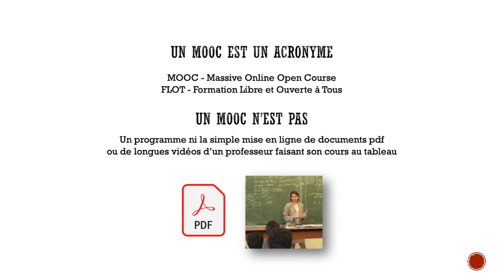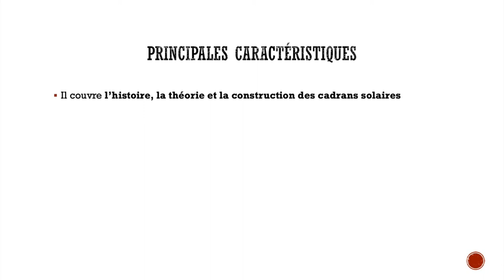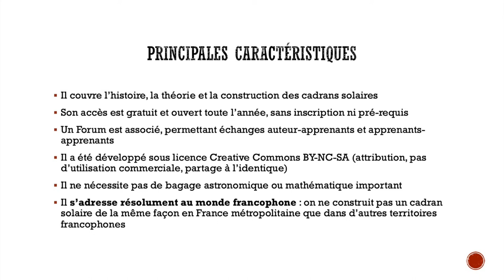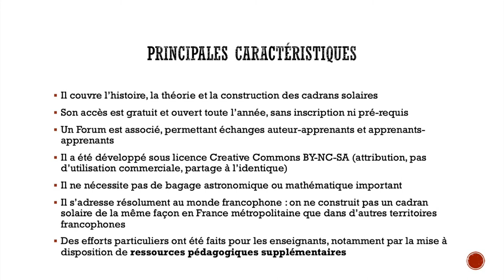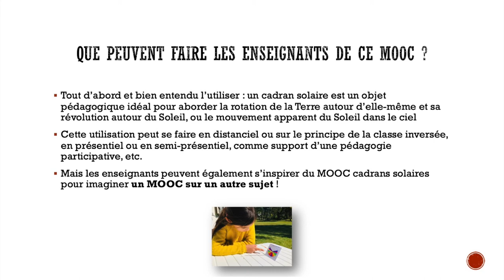Présentation du MOOC cadrans solaires au Colloque "L'astronomie pour l'éducation" - 7-9 janvier 2021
Présentation du MOOC cadrans solaires au Colloque "L'astronomie pour l'éducation dans l'espace francophone" qui s'est tenu du 7 au 9 janvier 2021 à Paris (en distanciel)